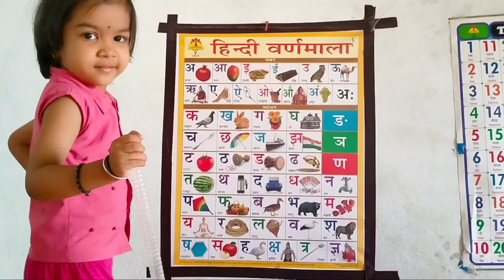अनाराम हिंदी वर्णमाला | a se anar aa se aam | anaram hindi varnmala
इस विडियो मे हमने "बच्चों के लिए अनाराम हिंदी वर्णमाला | a se anar aa se aam | anaram hindi varnmala की  इस विडियो में  जानकारी दी है जोकि बच्चों को होना जरूरी हैं "

हमारे चैनल   DiYAorMA  पर आपका स्वागत है

हिंदी वर्णमाला क से ज्ञ तक - क से कबूतर, ख से खरगोश, ग से गमला, घ से घड़ी

A for apple B for ball C for cat | ABCD alphabets for kids | abcd rhymes | ABCD

अ से अनार, आ से आम, इ से इमली,ई से ईख हिंदी वर्णमाला - Hindi Varnamala For Kids

Anaram Hindi Varnmala | अनाराम हिंदी वर्णमाला |  Hindi Alphabets For Kids | a se anar aa se aam

विडियो मे उपयोग किए गए टेग्स
DiYAorMA,
anaram,
anaram anaram,
anaram abcd,
anaram bataiye,
anaram ginti,
anaram wala,
अ आ इ ई।हिंदी वर्णमाला,
हिंदी वर्णमाला,
बालगीत,
हिंदी व्यंजन,
अ आ इ ई,
अनाराम अनाराम,
अनाराम एबीसीडी,
अनाराम गिनती,
अनाराम वीडियो,
अनाराम बताइए,
अनाराम हिन्दीवर्णमाला,
धन्यवाद
दिया ओर माँ